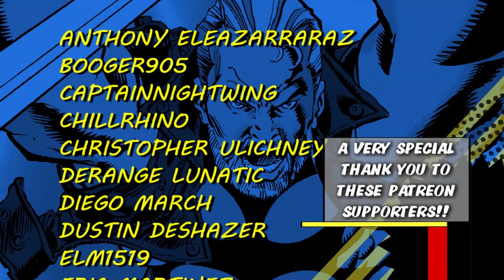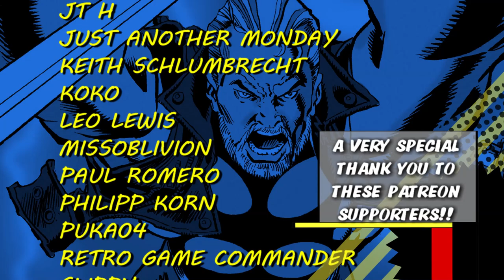The OTHER Thor, The Origin of Marvel's THUNDERSTRIKE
The History of Eric Masterson, Thunderstrike

Sources:
Eric, Kevin, and Moongoose first appeared in
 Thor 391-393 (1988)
Marcy was shown leaving in
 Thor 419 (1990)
Bobby Steele first appeared in
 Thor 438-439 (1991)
His backstory was glimpsed in
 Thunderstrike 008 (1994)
The High Evolutionary and the New Men were seen in
Tagar was seen commanding the Mongoose and Thor battled the Executioner in
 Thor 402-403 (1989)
The climax of The Evolutionary War was shown in
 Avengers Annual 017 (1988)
Eric's capture and journey to the Black Galaxy were shown in
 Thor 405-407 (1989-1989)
His merging with Thor and subsequent adventures referenced in this video were told in
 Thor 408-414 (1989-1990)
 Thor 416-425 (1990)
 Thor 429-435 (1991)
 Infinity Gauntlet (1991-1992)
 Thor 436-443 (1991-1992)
 Operation: Galactic Storm (1992 Crossover Event)
 Infinity War (1992)
 Thor Annual 17 (1992)
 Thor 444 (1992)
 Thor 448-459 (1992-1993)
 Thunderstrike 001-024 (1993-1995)